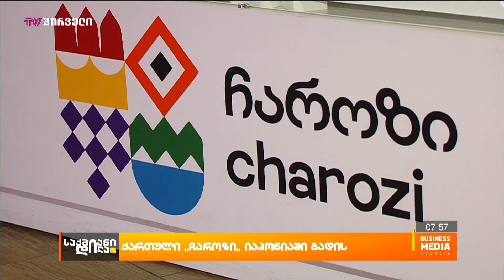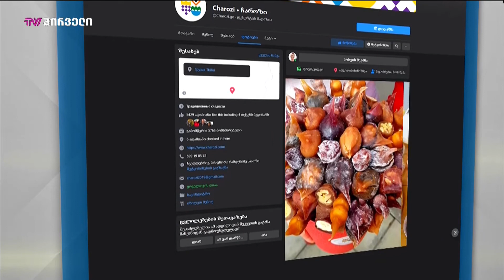ქართული “ჩაროზი” იაპონიაში გადის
„საქართველოს ბანკის“ მხარდაჭერით ტყიბულის რაიონში ჩირებისა და ჩურჩხელის მცირე საწარმო მოეწყო. ,,ჩაროზი" როგორც საწარმოს, ასევე მაღაზიას აერთიანებს და მომხმარებელს 8 სახეობის ჩურჩხელასა და სხვადასხვა ხილის ჩირებს სთავაზობს.  პროექტის ჯამური ღირებულება 70,000 ლარს შეადგენს. საწარმოსთვის საჭირო ინვენტარისა და დანადგარების შესაძენად, საქართველოს ბანკის მიერ 26,500 ლარის მოცულობის ინვესტიცია განხორციელდა.